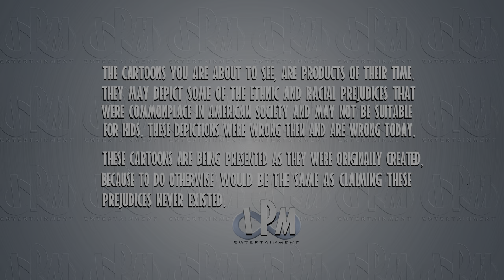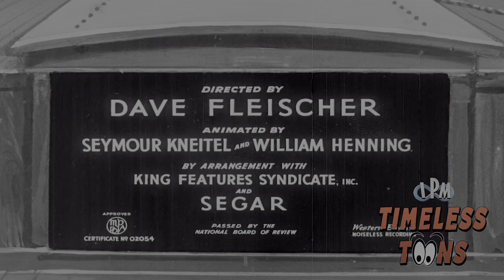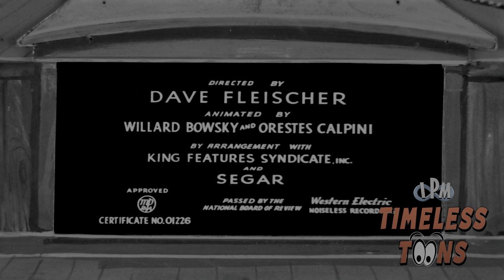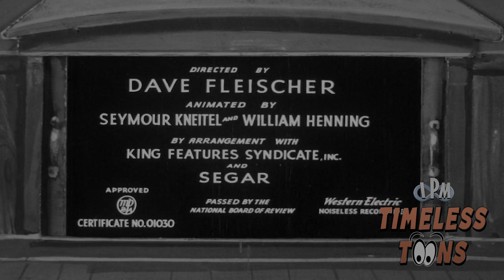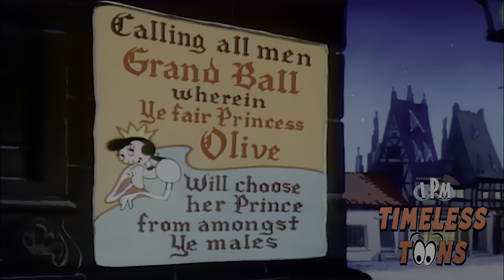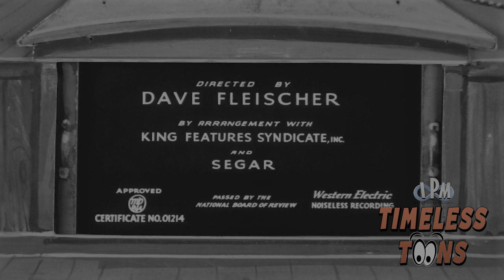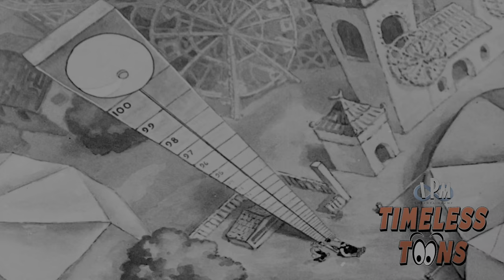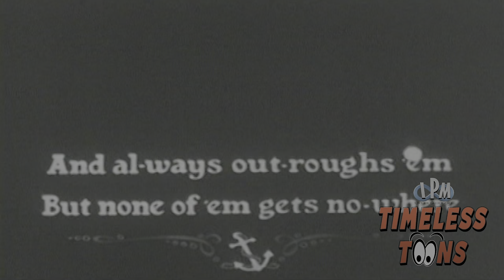POPEYE THE SAILOR MAN - REMASTERED 4K HDR | The Golden Age Series | FULL EPISODES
All the timeless Golden Age Popeye The Sailor theatrical cartoons, fully remastered and restored in 4K HDR by IPM Entertainment Studios. This compilation contains 4 hours of super high quality viewing experience with 3840 x 2160 pixels and High Dynamic Color Range.

However, it is important to note that some of the cartoons in this collection may NOT be suitable for children, making it an adult animation collection for fans of one the most important characters in the history of American daily and Sunday strips.

CONTENTS:

00:30 Popeye the Sailor Meets Sindbad the Sailor [4K HDR]
16:32 The Crystal Brawl [4K HDR]
24:05 Taxi-Turvy [4K HDR]
29:52 Customers Wanted [4K HDR]
36:46 Aladdin and His Wonderful Lamp [4K HDR]
57:41 Popeye's 20th Anniversary [4K HDR]
01:04:50 Cookin' with Gags [4K HDR]
01:11:00 The Paneless Window Washer [4K HDR]
01:16:44 Popeye the Sailor Meets Ali Baba's Forty Thieves [4K HDR]
01:33:41 Out to Punch [4K HDR]
01:39:31 Spree Lunch [4K HDR]
01:45:17 Little Swee'Pea [4K HDR]
01:52:02 Assault and Flattery [4K HDR]
01:58:09 A Haul in One [4K HDR]
02:03:55 Nearlyweds [4K HDR]
02:09:00 A Date to Skate [4K HDR]
02:15:48 Ancient Fistory [4K HDR]
02:22:25 Greek Mirthology [4K HDR]
02:28:44 I Don't Scare [4K HDR]
02:34:34 I Never Changes My Altitude [4K HDR]
02:40:14 Gopher Spinach [4K HDR]
02:46:18 Shuteye Popeye [4K HDR]
02:52:18 Insect to Injury [4K HDR]
02:58:07 I'm in the Army Now [4K HDR]
03:04:04 Parlez Vous Woo [4K HDR]
03:09:58 Bride and Gloom [4K HDR]
03:15:48 Patriotic Popeye [4K HDR]
03:21:34 Me Musical Nephews [4K HDR]
03:28:03 Popeye for President [4K HDR]
03:33:53 Fright to the Finish [4K HDR]
03:39:51 Spooky Swabs [4K HDR]
03:45:37 Big Bad Sindbad [4K HDR]
03:54:44 Let's Sing with Popeye [4K HDR]

Popeye The Sailor is an animated series, originally created for an adult audience in movie theaters as theatrical shorts. The series features iconic characters such as Popeye, Bluto, and Olive Oyl. Over the years, Popeye has spawned multiple TV cartoons, movies and DVDs.

Popeye The Sailor Man (1942/1957)
Genres: Animation